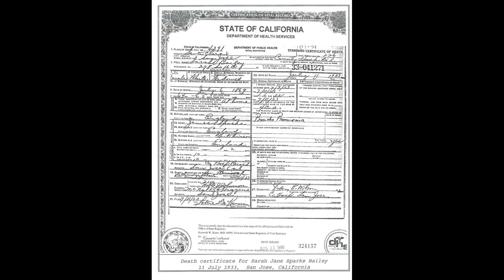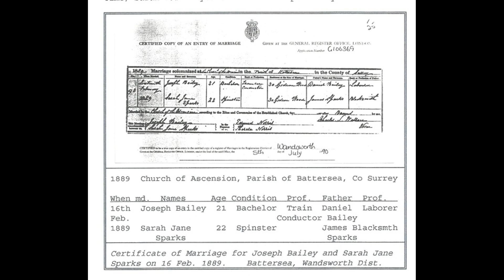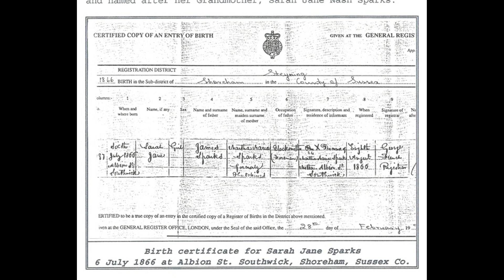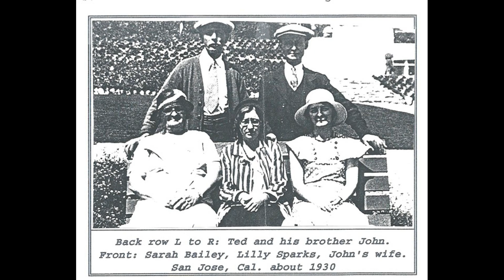Italy v England: We’re not just in the final, we can bloody win it